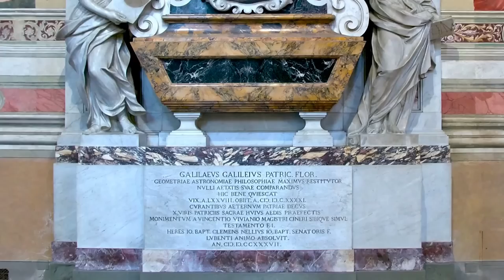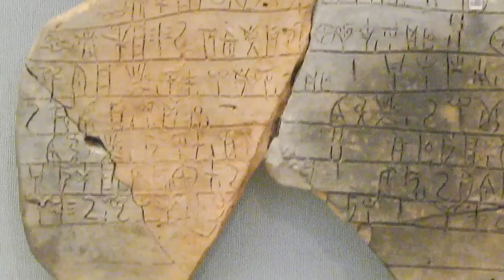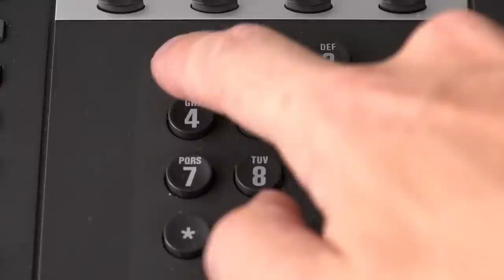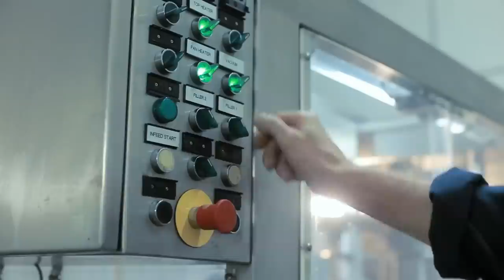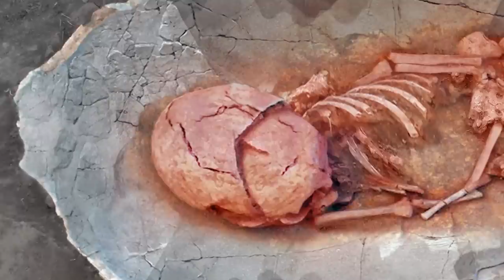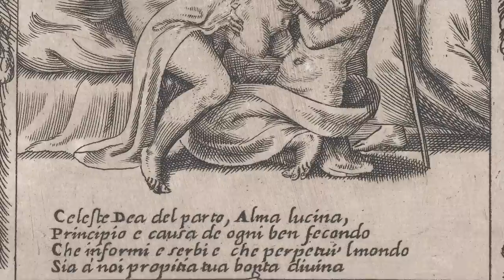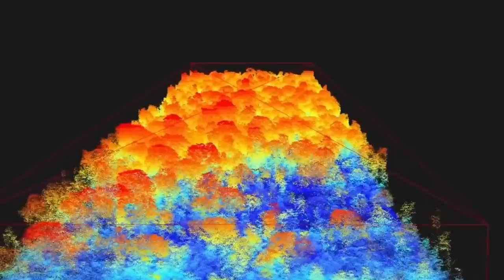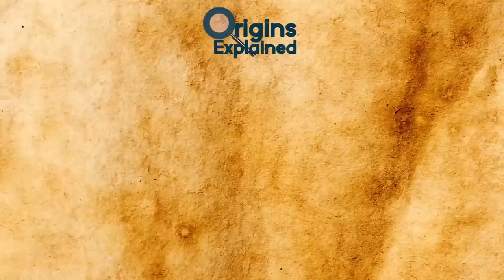MYSTERIOUS & BIZARRE Discoveries!